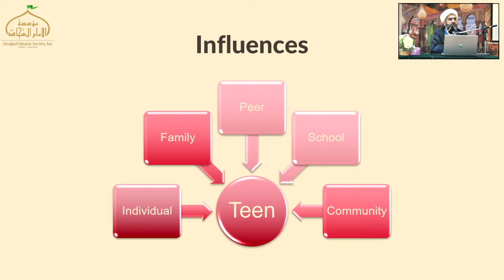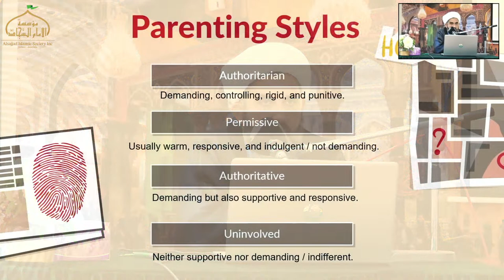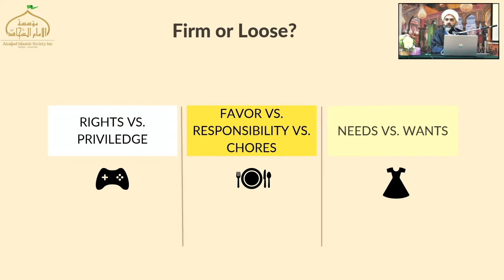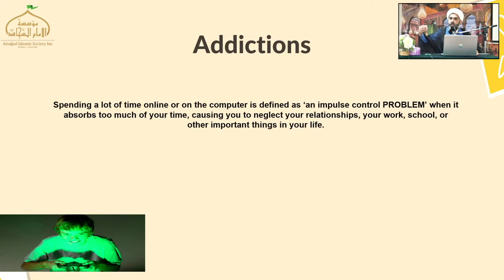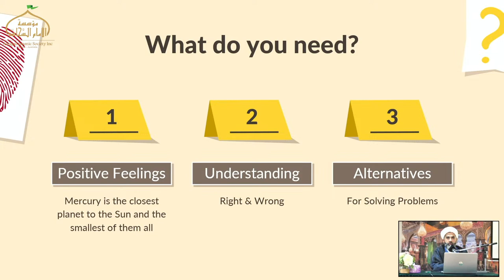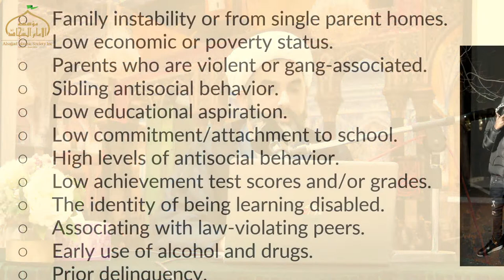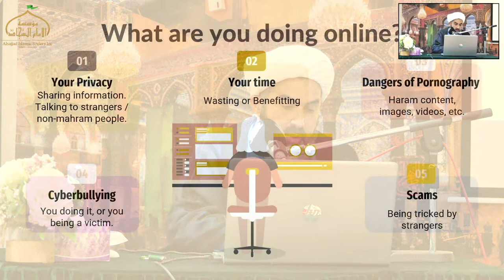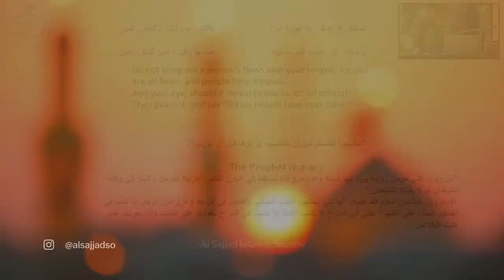How to Raise Yourself Islamically | Sheikh Zaid Al Salami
Friday Night Youth Program | 2023